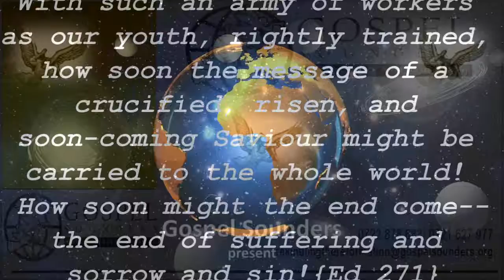1. GSrrM Intro -